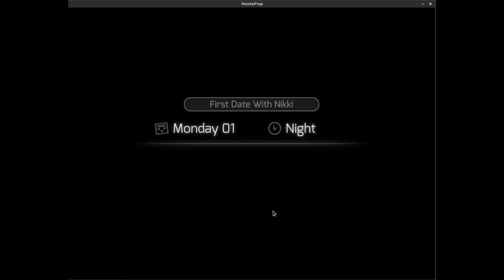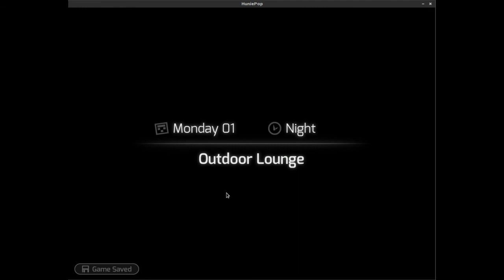~HuniePop~ Épisode 2: Premier rendez-vous avec Nikki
(subs) Forte de mon expérience acquise avec la fée, je me mis à la quête du grand amour. Ou plutôt.. le jeu m'en laissait pas le choix. Je fis ainsi connaissance de Nikki la nerd...